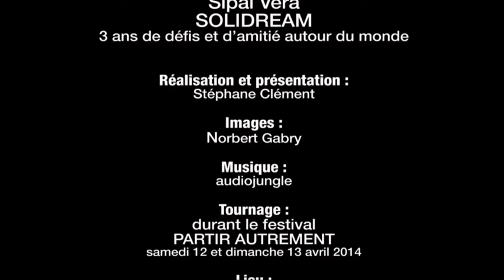Solidream / ABM TV - Paris - avril 2014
Interview de Siphay Vera par ABM TV